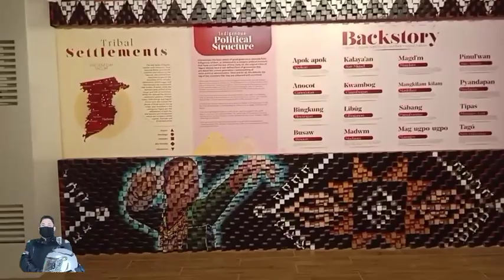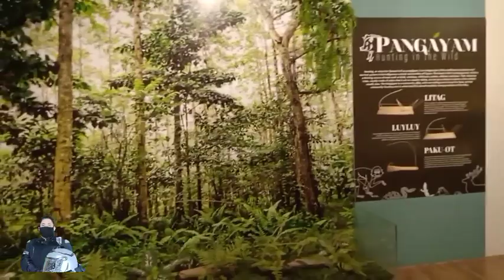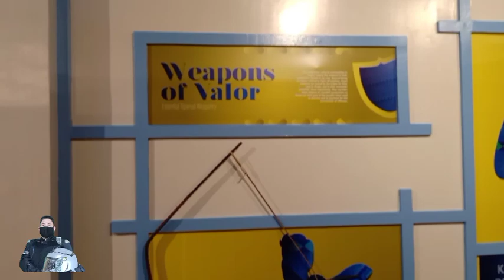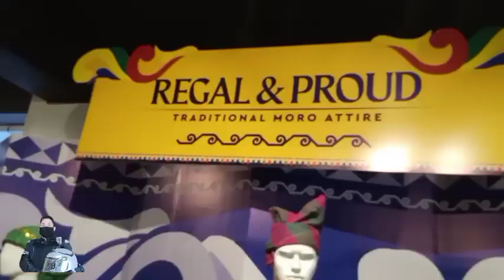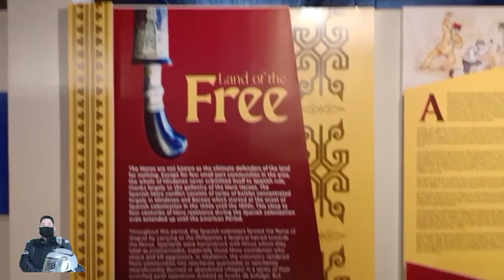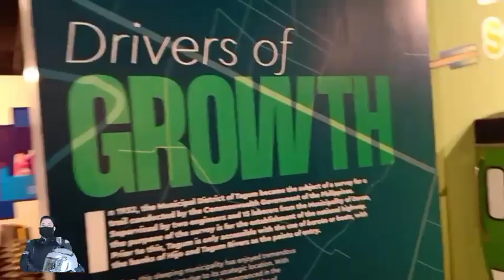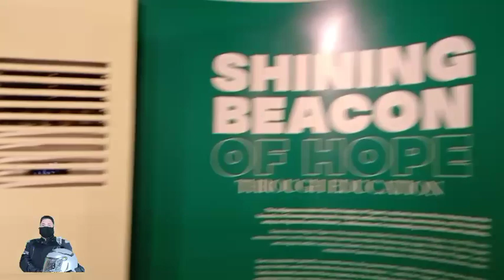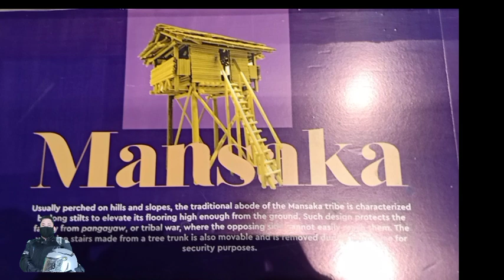TAGUM CITY Historical and Cultural Center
Tagum's newest landmark  as the Tagum City Historical and Cultural Center was officially inaugurated in time for the celebration of the 23rd Araw ng Tagum on March 7, 2021. It is also considered as the "MOTHER OF ALL INFRASTRUCTURES IN TAGUM CITY" , HOUSES STATE-OF-THE-ART MODERN FACILITIES such  as the vibrant City library and Learning Commons, the 1,000 seaters Tagumpay Theater  which is the first of its kind in the entire Davao Region, the Kagikan Museum that showcases the colorful culture and tradition of the city's  tri-people, as well as the Sentro Rizal Gallery.